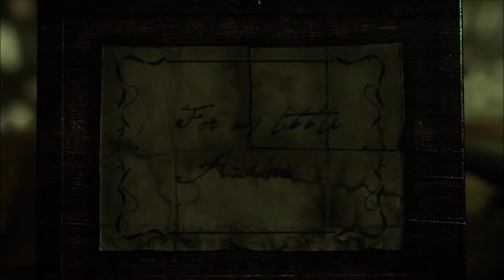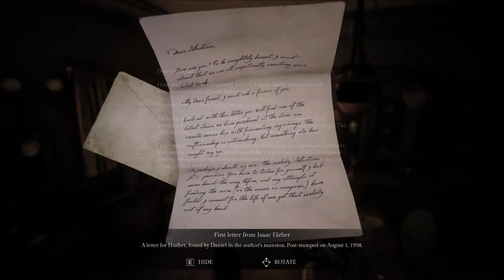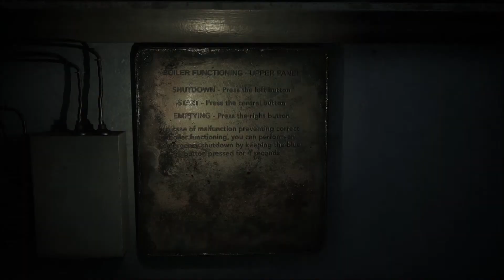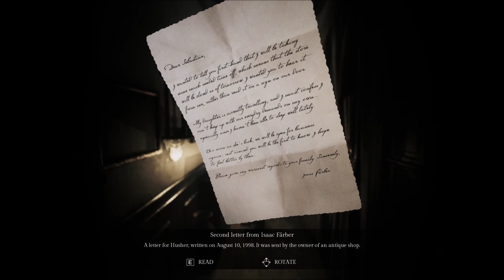Scorp random PLAY #234 - Song of Horror /CZ,SK/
Thx Raiser Games , Protocol Games for SUPPORT

To je tak když si jedete vyšetřovat do prázdného domu a myslíte si že to bude v pohodě a nic se tam nemůže stát , naivní to ano ... Podívejte se sami , horrorová hra s výbornou atmosférou.